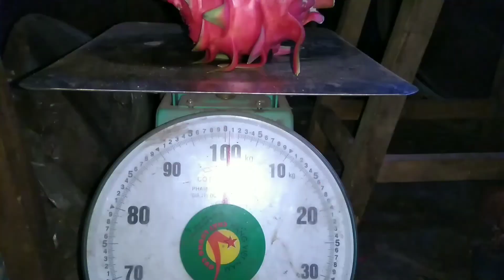Cách trồng cây thanh long cho quả to ngọt lịm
Kỹ thuật trồng thanh long tương đối đơn giản,  hơn nữa loại quả này ít sâu bệnh, cho trái quanh năm. Thanh long chín cây ăn ngọt lịm các bạn ạ. Mình khuyên các bạn nên trồng loại quả này trong vườn để có thể thu hoạch những quả thanh long ngon lành cho mình và những người thân yêu.